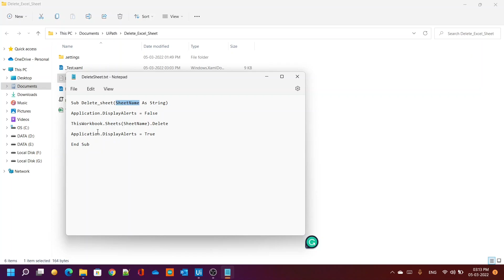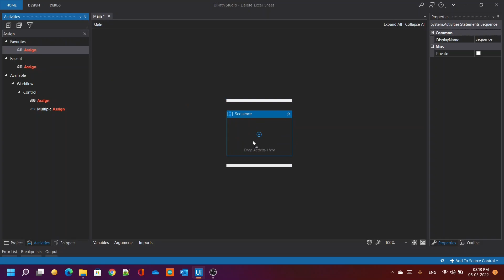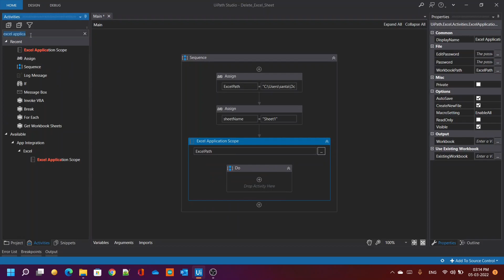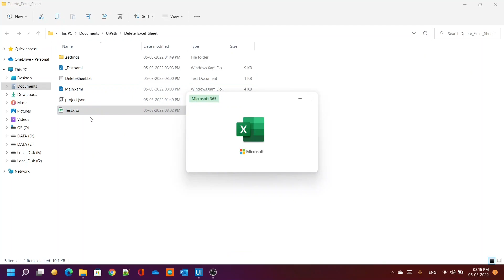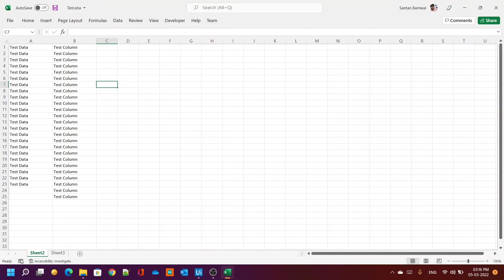How to delete a sheet from an Excel file using VBA | UiPath | RPA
In this video, I have shown how to delete a sheet from an excel file using VBA.